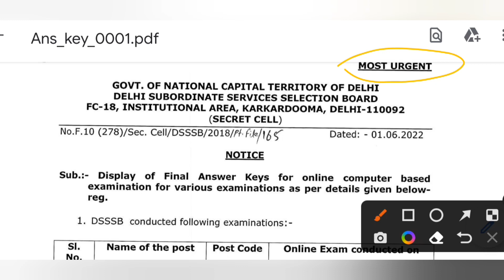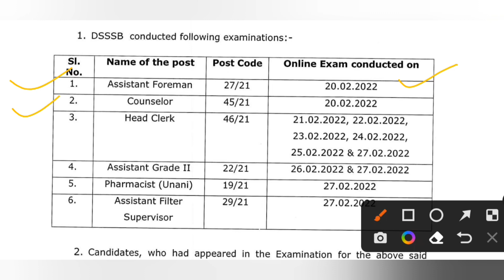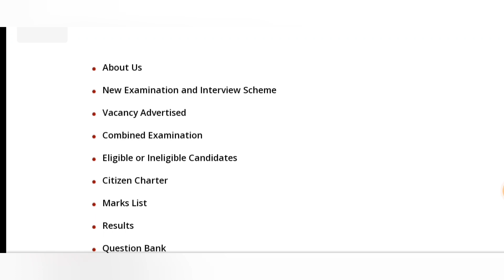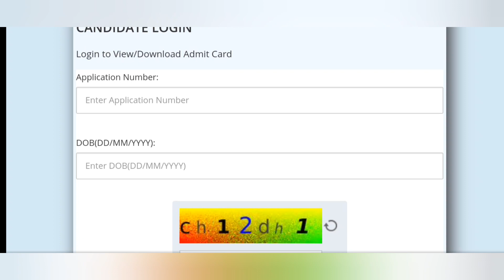DSSSB MOST URGENT NOTICE 2022 | DSSSB EXAM 2022 से जुड़ा हुआ | DSSSB LATEST UPDATE 2022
DSSSB_RECRUITMENT_RULES_2022
NDMC_Recruitment_2022
Delhi_Government_Jobs
DOE_DELHI_Teachers_Vacancy
DSSSB_Teachers_Vacancy_2022
DOE_Delhi_Guest_Teachers
DSSSB_PRT_UPDATE
DSSSB_CAT_ORDER
NCERT_PGT_TGT_PRT_Tachers_Job
ugc net,
hpsc,
state public service commission,
lecturer jobs,
government jobs,
Professor,
Associate Professor,
Assistant Professor

UPSC Recruitment 2022: Union Public Service Commission (UPSC) has released the notification for recruitment to the post of Drug Inspector, Master, Mineral Officer, Assistant Shipping Master and Assistant Director, Senior Lecturer (Textile Processing), and Others. Interested and eligible candidates can submit applications online at upsc.gov.in. The last date for application submission is 17 June 2022. A total of 161 vacancies will be recruited through this recruitment process. Candidates can check their educational qualifications, experience, selection criteria, and other details here.

Important Dates:
The last date for printing of completely submitted online application: 17 June 2022

Teacher jobs
primary teacher
uptet, B.Ed
KVs Primary
recruitment 2022
Sarkari Naukri